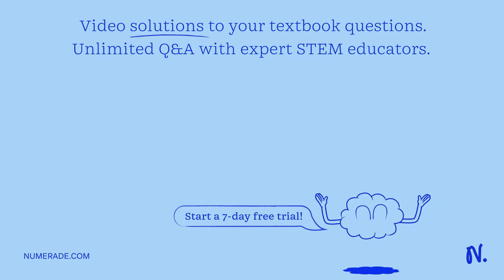'sample of an ideal gas in a cylinder of volume 4.02 L at 298 K and 2.51 atm expands to 8.75 L by t…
x27;sample of an ideal gas in a cylinder of volume 4.02 L at 298 K and 2.51 atm expands to 8.75 L by two different pathways Path A is an isothermal, reversible expansion. Path B has two steps. In the first step, the gas is cooled at constant volume to 1.19 atm . In the second step, the gas is heated and allowed to expand against a constant external pressure of 1.19 atm until the final volume is 8.75 L Calculate the work for path A Calculate the work for path B Question Source: Atkins Te Chemical Principles Publisher: 1 x27;